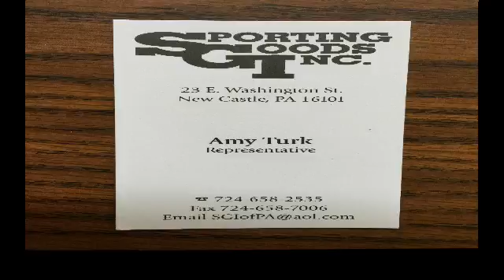NCTV45 CEDARS SPORTS CORNER THURSDAY JANUARY 21 2021